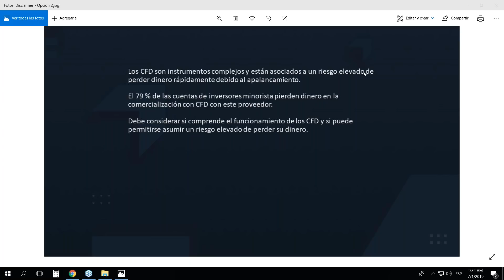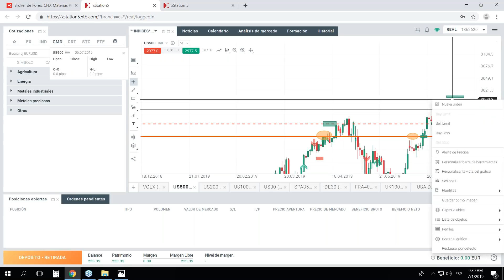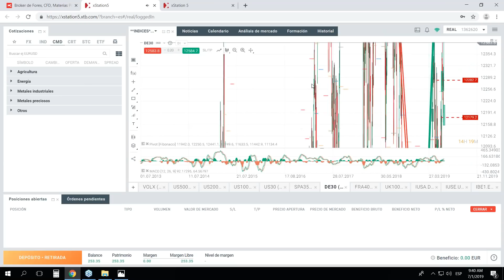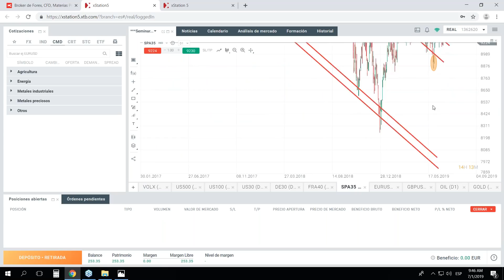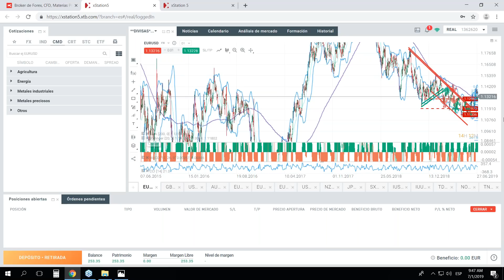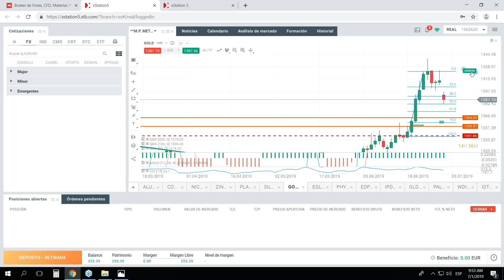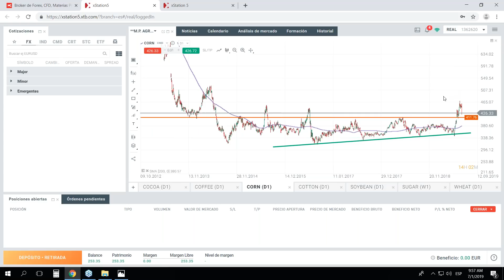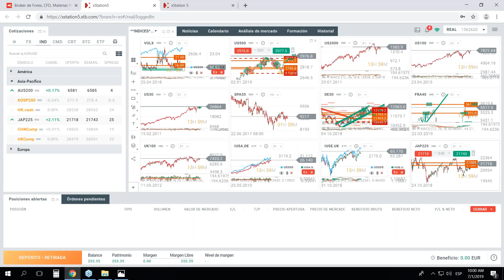Morning Meeting: Apertura del mercado europeo. Ramón Valverde. 01/07/2019